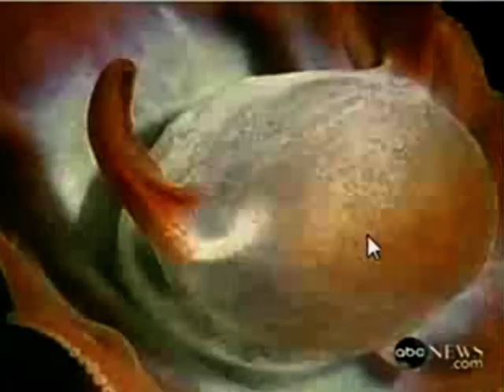Aliens of the Underwater World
An exploration of some amazing underwater creatures, proving once again that wondrous lifeforms exist beyond our wildest imagination.